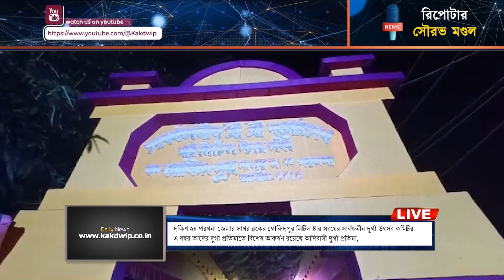সাগরের গোবিন্দপুর লিটিল স্টার সংঘের এবছরের দুর্গা প্রতিমার বিশেষ আকর্ষণ আদিবাসী দুর্গা প্রতিমা